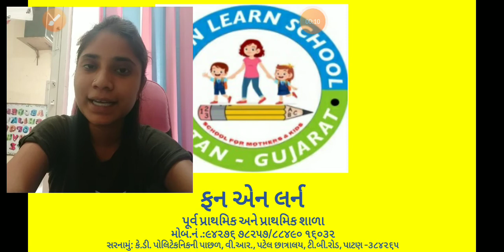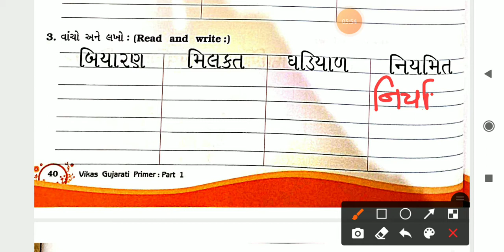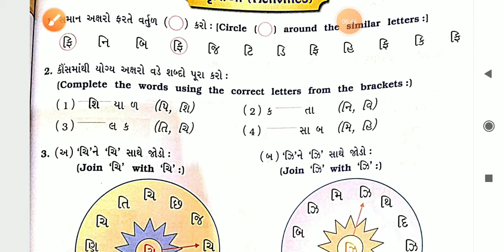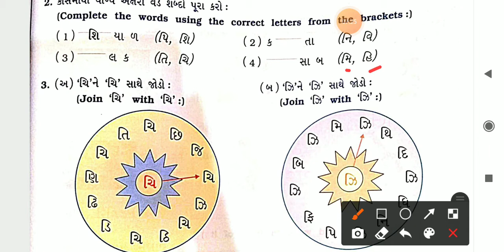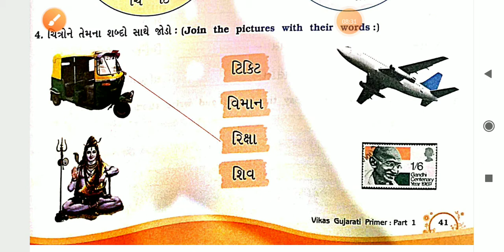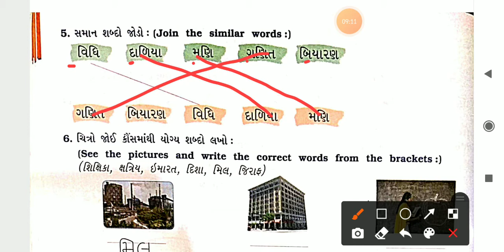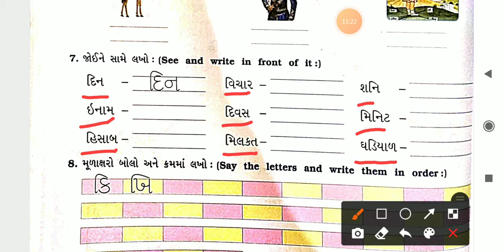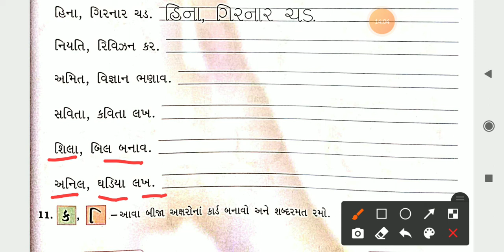EM-STD 1-GUJ-PAGLU-23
Patan-384265
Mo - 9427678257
Visit Time
 9:00am To 1:00 pm